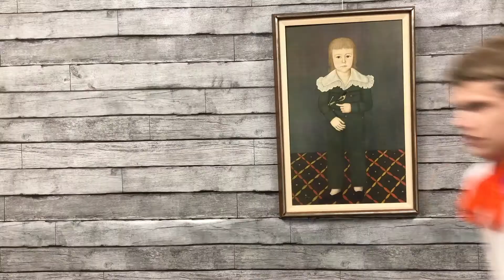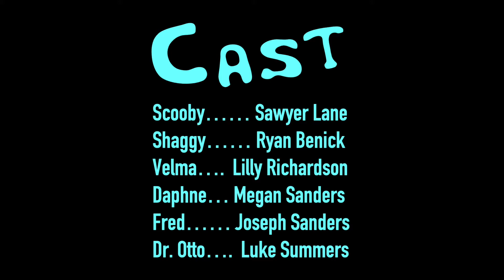The Clue Crew: Part 4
The Clue Crew, Part 4; Found Dog